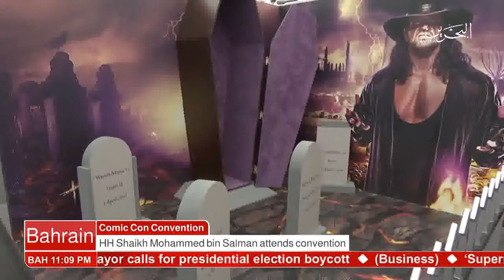Bahrain English News Bulletins 16-03-2017